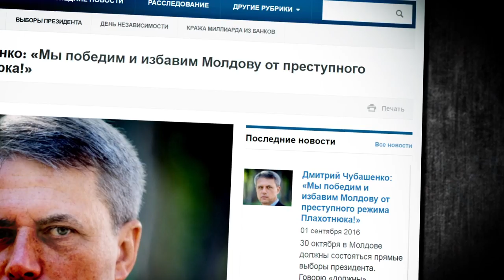Молдова подписывается за Дмитрия Чубашенко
Продолжается cбор подписей за регистрацию Дмитрия Чубашенко кандидатом на выборах Президента РМ.